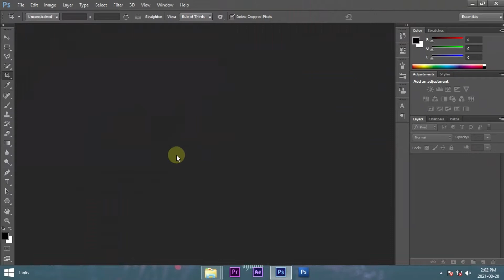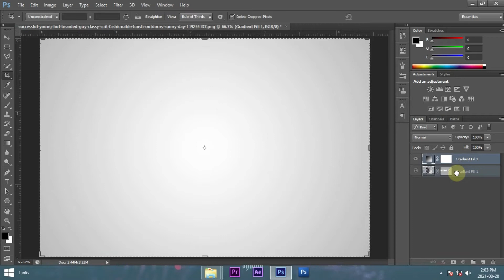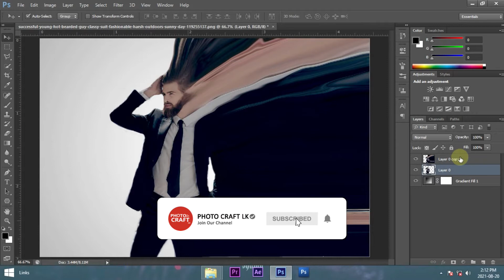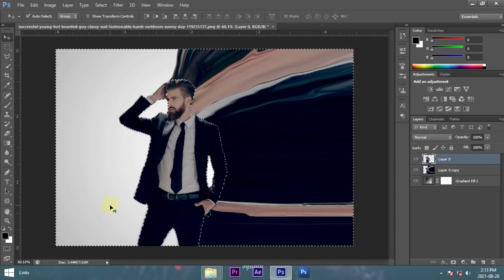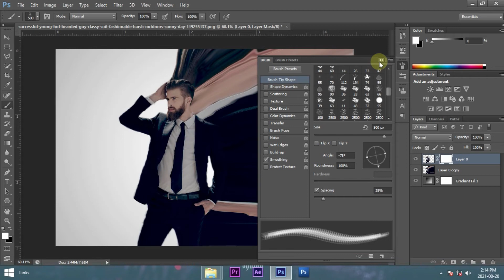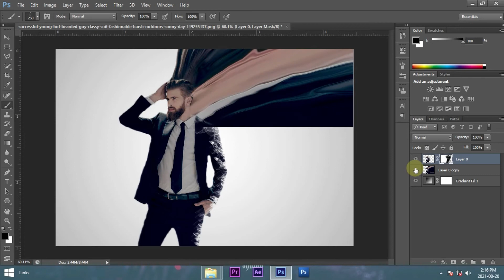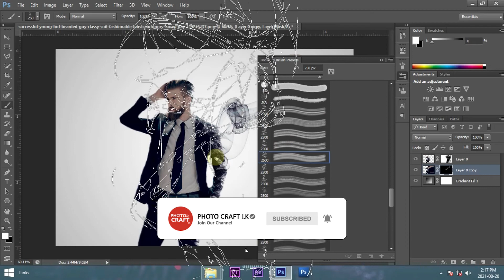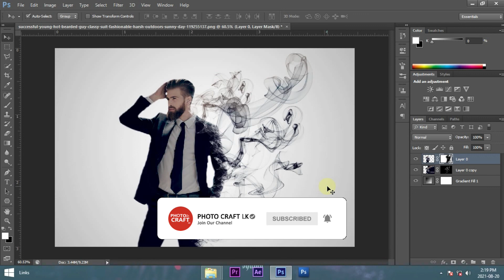How To Make A Smoke Effect | Sinhala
මේ Video එකෙන් ඔයාලට කියලා දෙන්නේ කොහොමද Smoke Effect එකක් හදා ගන්නේ කියලා.

⚫ Editing Software
   Adobe Premiere Pro
   Adobe Photoshop